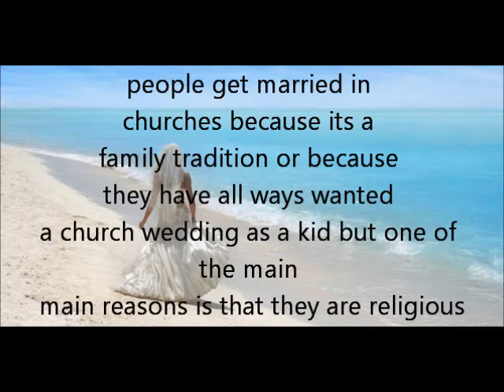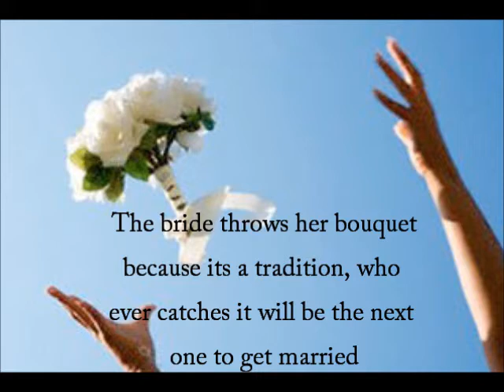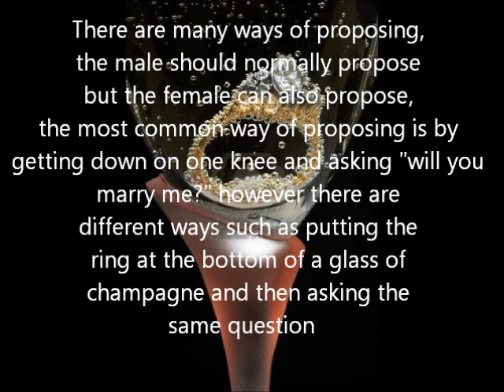Weddings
Handbook about weddings